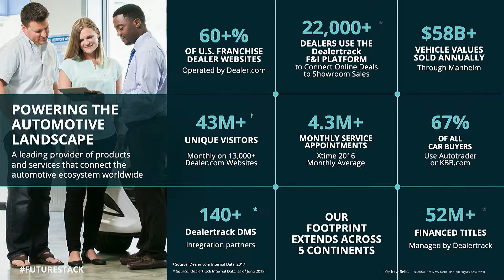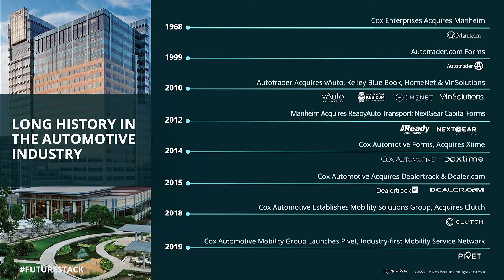Chris Dillon from Cox Automotive (FutureStack19)